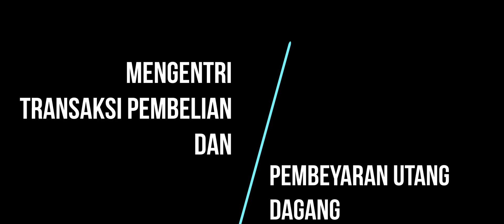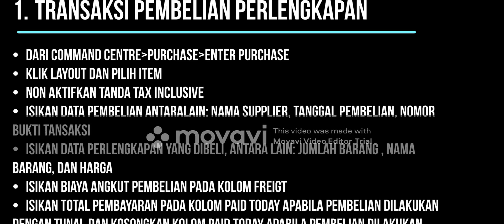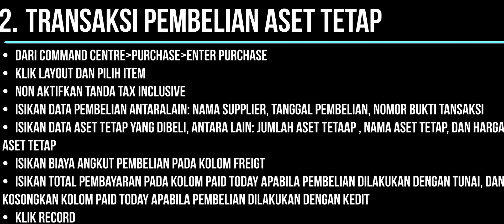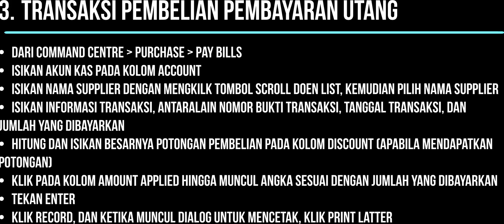KOMPUTER AKUNTANSI/MYoB||PERTEMUAN KE 1||DWI SUTRIANI, S. Pd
SMK MANDIRI BANDAR AGUNG